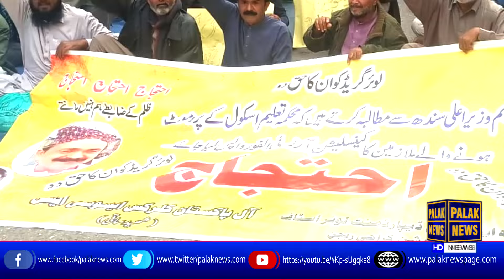Lower Staff South آلسندھ لو ئر اسٹاف کی طرف سے ایک احتجاجی مظاہرہ